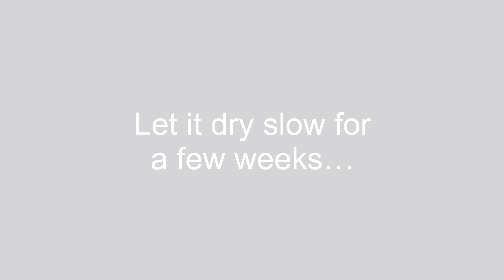Woodturning - The Biggest Aspen I’ve Ever Seen!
In this woodturning and wood art video, I turn a piece of the largest Aspen tree I’ve ever seen into a giant pedestal bowl. I turned the Aspen wood in its wet state, using traditional woodturning techniques to get the rough shape, then let it sit in wood shavings until it was dry enough to finish. It was very, very wet! In fact, I had to do a bit of work on the lathe afterwards because it was getting a thin rust veneer on the bed!

This piece isn’t for sale, but lots of my other pieces are